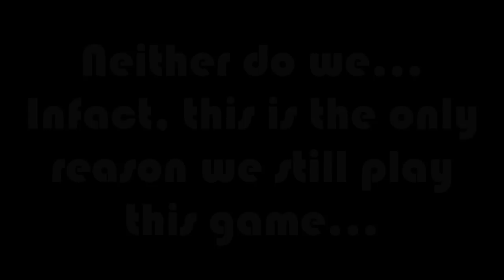The Only Reason I Still Play Modern Warfare 2...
This song is called Tomfoolery and is by David Snell.

Just a random, funny clip with me and my friends messin about on MW2 :3
Its the only reason I still play this game really,,, :D LEMON OUT! :3